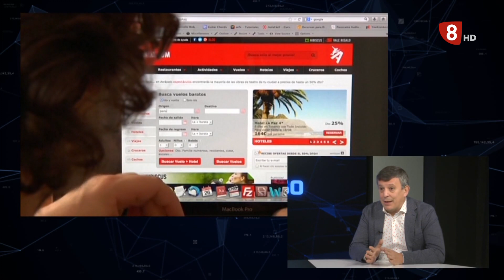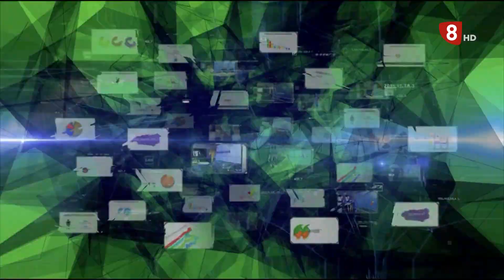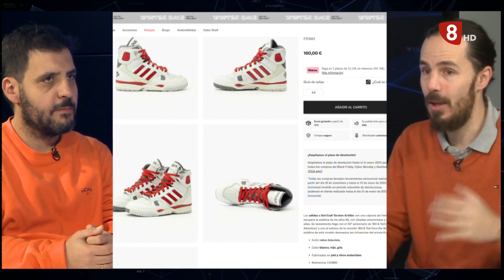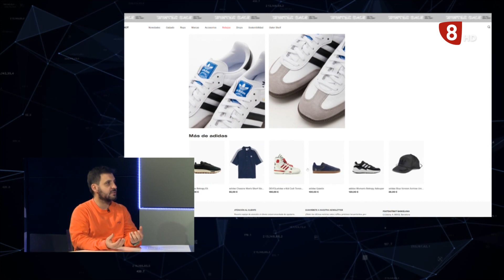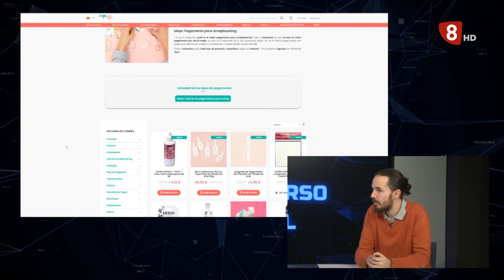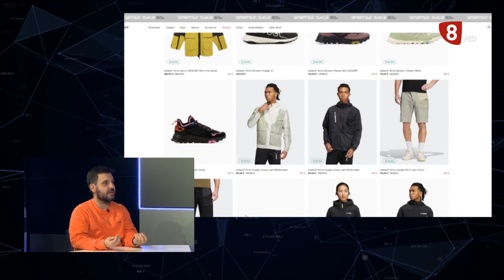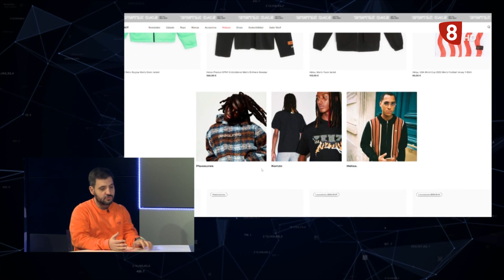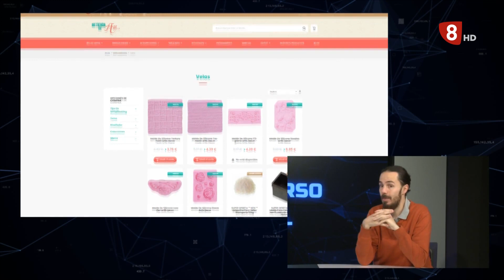ANALIZA.LE | Comercio electrónico (13-1-23)